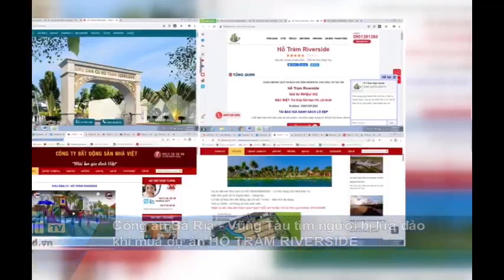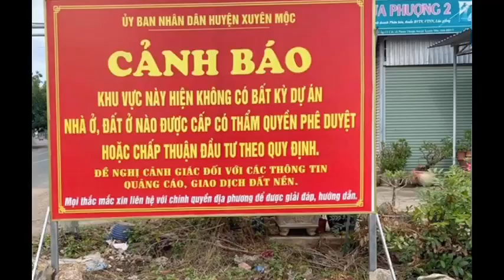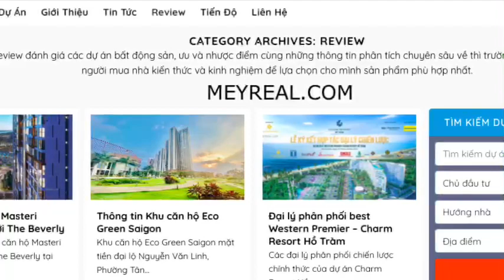TIN NÓNG: CÔNG AN TÌM KHÁCH BỊ LỪA MUA TẠI DỰ ÁN HỒ TRÀM REVERSIDE (BÀ RỊA - VŨNG TÀU)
Cơ quan Cảnh sát điều tra Công an huyện Xuyên Mộc công bố thông tin đang xác minh, giải quyết tin báo về tội phạm liên quan tại dự án Hồ Tràm Riverside tại ấp Gò Cát, xã Phước Thuận, huyện Xuyên Mộc, tỉnh Bà Rịa – Vũng Tàu.
Chủ sử dụng khu đất nêu trên là ông Nguyễn Quốc Vinh, trú tại Quận 3, TP.HCM. Mặc dù chưa được cơ quan chức năng cho phép chuyển mục đích từ đất nuôi trồng thủy sản sang đất ở nhưng chủ sử dụng đã tự ý lập dự án với tên gọi Hồ Tràm Riverside. Sau đó phân lô, giao cho nhiều công ty bất động sản tham gia môi giới cho dự án này như DanhKhoi Real; Công ty Cổ phần đầu tư bất động sản Tây Nam; CentralLand; SeaLand; Ben Thanh Real; Nhà Việt Land; DanhPhatLand; HomeLandSG; HTLand; Khang Gia Phát Land; Công ty CP Đầu tư Hưng Điền; Khởi Phát Land; Công ty Cổ phần Đầu tư Phúc An Group…
Trong thời hạn 30 ngày kể từ ngày thông báo, nếu không có cá nhân nào đến làm việc, Cơ quan CSĐT sẽ xử lý vụ việc theo đúng quy định của pháp luật. Hậu quả, thiệt hại về sau, Cơ quan CSĐT hoàn toàn không chịu trách nhiệm...